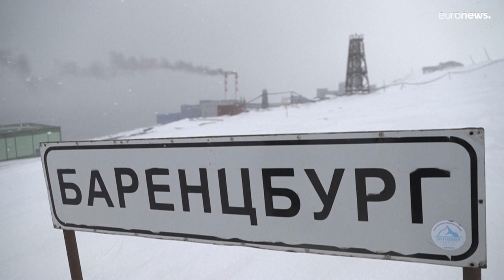Los ecos de la guerra en Ucrania llegan hasta Svalbard, donde viven noruegos, rusos y ucranianos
Está en el océano Glacial Ártico, en la ruta de los submarinos nucleares de la Flota rusa del Norte. Un tratado de 1920 reconoce la soberanía de Noruega, pero da acceso a los países signatarios para explotar sus recursos naturales.